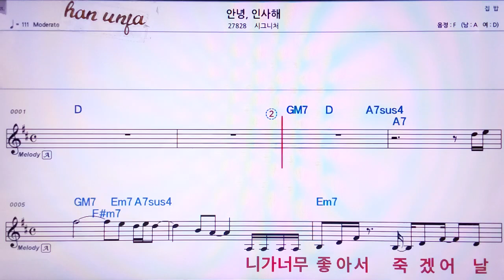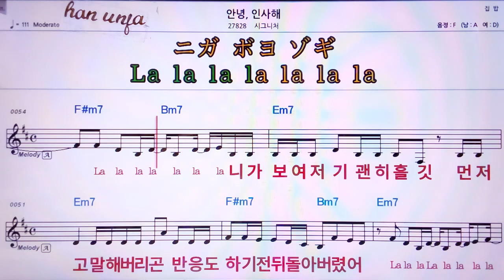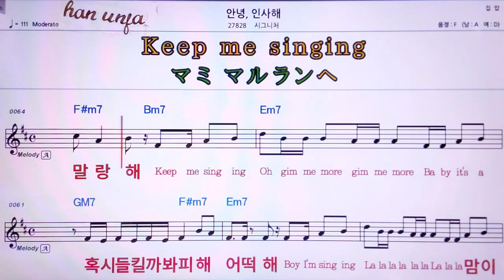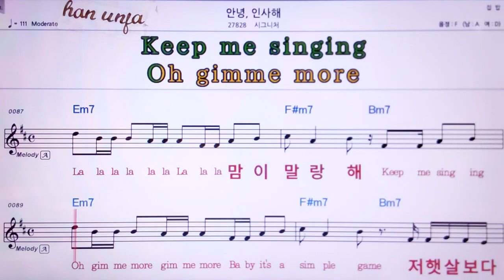💖안녕,인사해/시그니쳐 👍MR,가라오케 악보 코드 가사 ,Karaoke반주